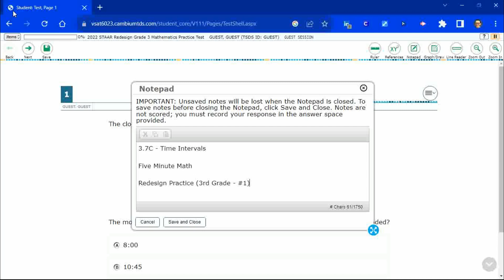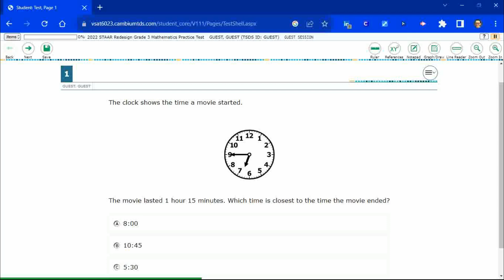3rd Grade STAAR Practice Time Intervals (3.7C - #5)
Practice determining the solutions to problems involving addition and subtraction of time intervals in minutes using pictorial models or tools such as a 15-minute event plus a 30-minute event equals 45 minutes with a test item from the redesign practice STAAR test (#1 - 3.7C).